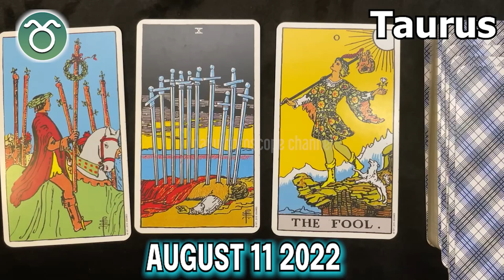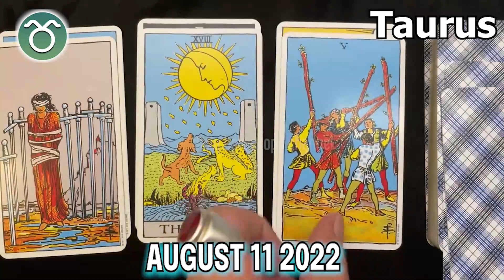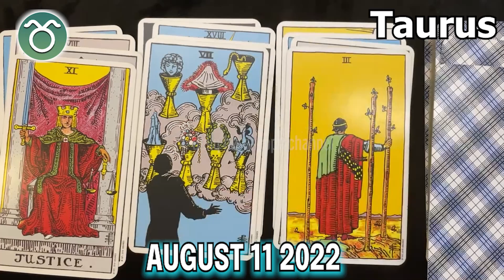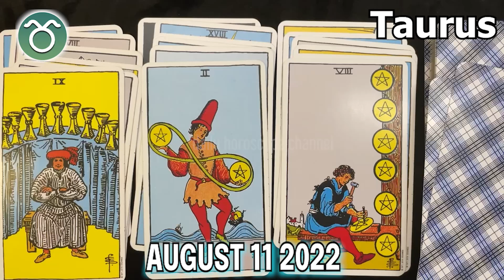❎ FREE DAILY HOROSCOPE ❎ TAURUS DAILY HOROSCOPE taurus August 11, 2022 ♉️ horoscope tarot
Taurus Horoscope August 11, 2022, Taurus today horoscope, Taurus Today Horoscope August 11, 2022, Daily horoscope Taurus 11 August 2022, Horoscope Taurus August 11, 2022